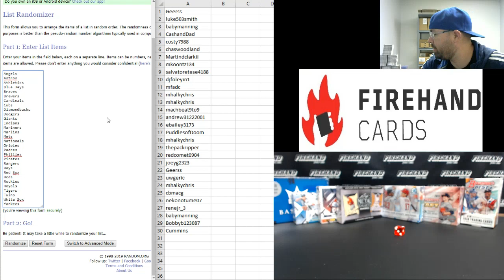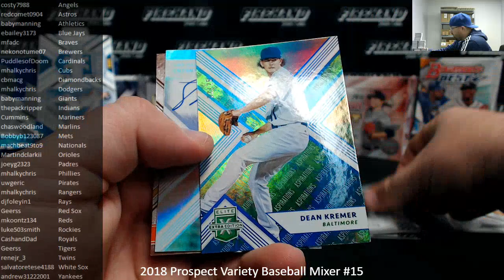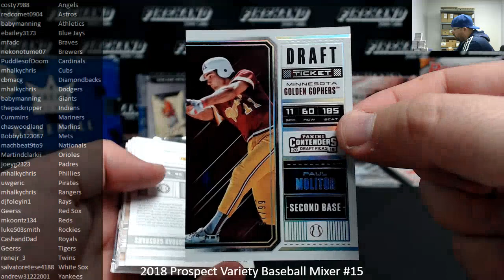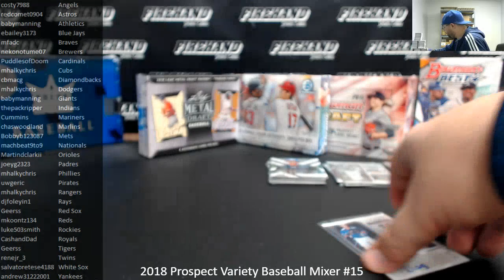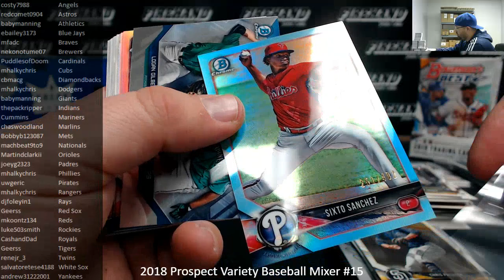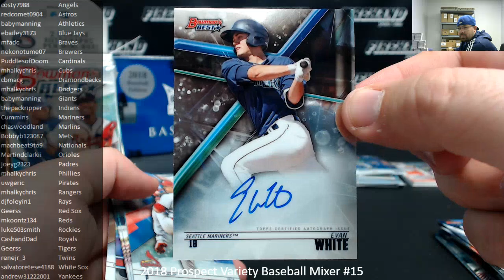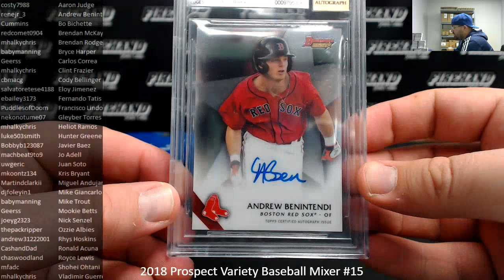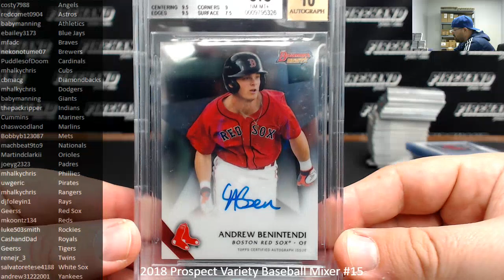2/15/2019 2018 Prospect Variety Baseball Mixer #15